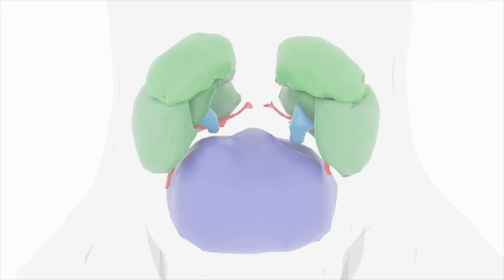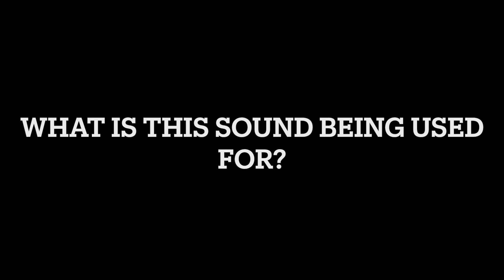Daily Dive #103 | A Tiny Fish That's as Loud as a Jet Engine?!?!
Meet Verity Cook, she's a neuroscientist at Charité University in Germany. She's studying one of the smallest fish in the world to try and understand how and why it can make a sound that rivals an elephant!

Dig Deeper: Why does sound travel faster and farther in water than it does in the air? If water is warmer or colder, does that impact how it travels?